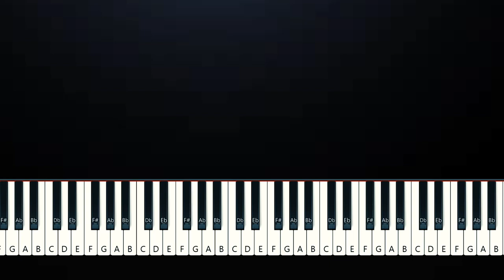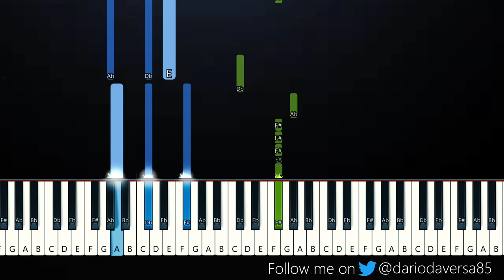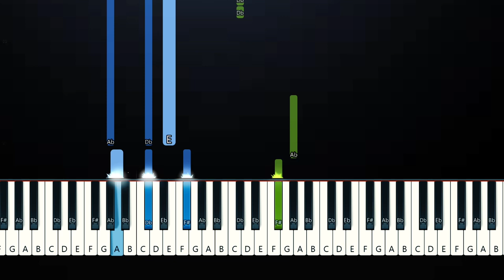Sofia Carson - Feel It Still (Piano Tutorial)